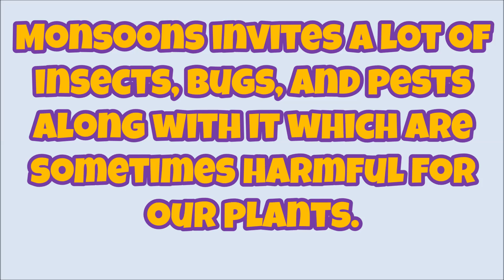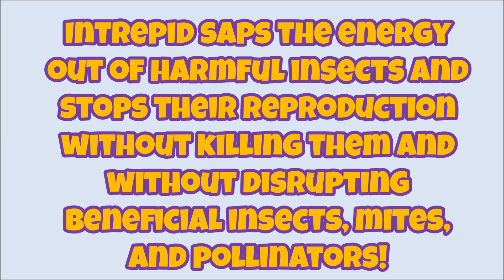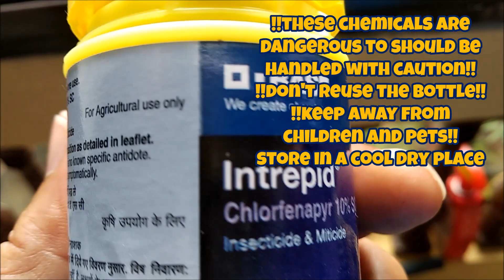INTREPID USE & APPLICATION FOR GARDEN INSECTS AND PESTS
Monsoon brings with it a lot of life - new plant growth, fungus, moss, insects, pests, and much more. Sometimes the balance in our garden can be disturbed with excess of harmful agents and then we are forced to resort to using chemicals. Intrepid is a mild and non invasive product which helps us restore balance in our gardens.